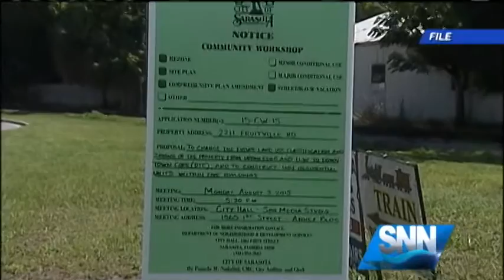SNN: Sarasota Approves Affordable Housing